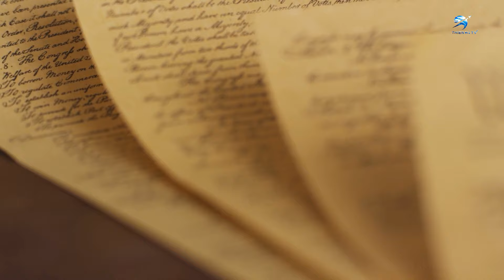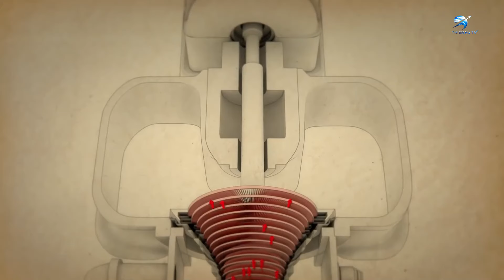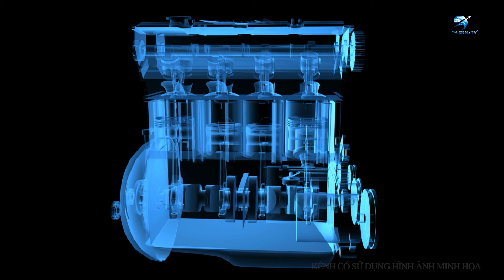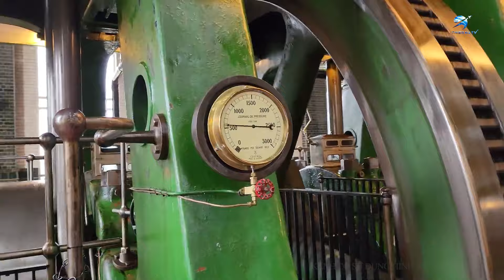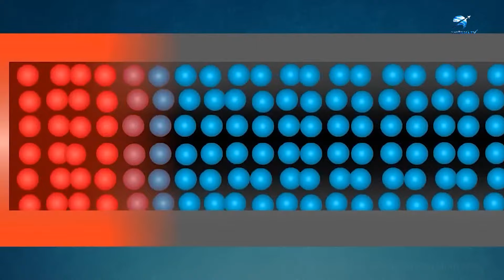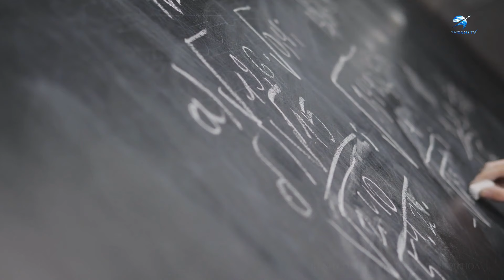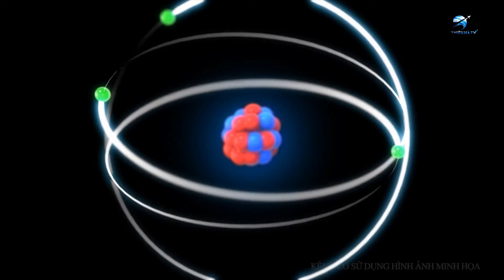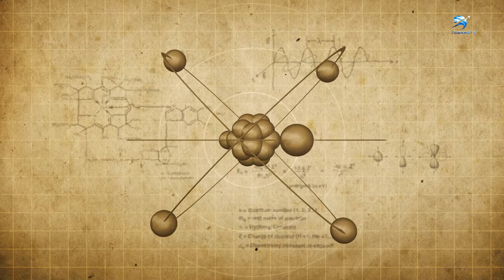Lý thuyết năng lượng đáng sợ mà các nhà khoa học thậm chí không muốn nói đến | Thiên Hà TV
Video Ngày Hôm Nay Của Chúng Ta: Lý thuyết năng lượng đáng sợ mà các nhà khoa học thậm chí không muốn nói đến | Thiên Hà TV